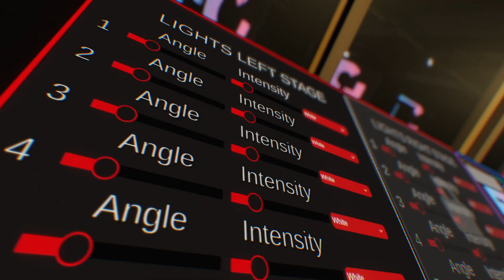L'AVENIR DE MA CHAINE - FAQ